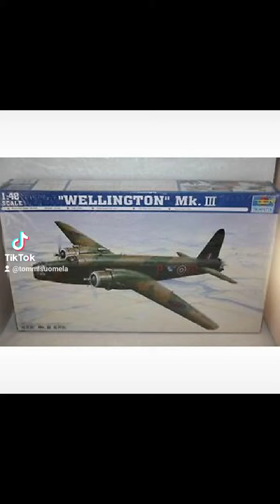Vickers Wellington MK.III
making of the Trumpeter plasticmodelkit Vickers Wellington MK.III in the scale of 1/48